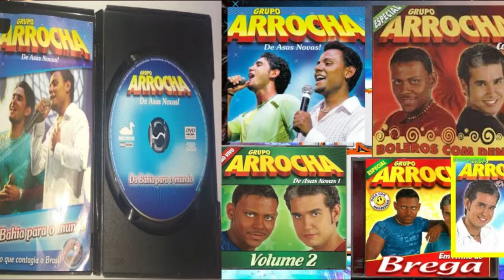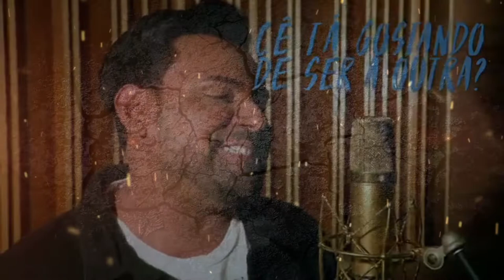A História de PABLO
ℹ Neste vídeo, exploramos a história de Pablo A Voz Romântica, que, de forma "acidental", inventou o termo “arrocha”. Ele já fez parte da Banda Asas Livres e do Grupo Arrocha, deixando sua marca na música baiana. Assista ao vídeo para descobrir mais sobre sua trajetória musical e pessoal.

Ouça novo EP "Gênio da Latinha".

Todo material usado no vídeo está de acordo com a lei do direito de uso justo (Lei 9.610/98). Caso não esteja de acordo com algum conteúdo, entre em contato por nosso Instagram @toparrocha